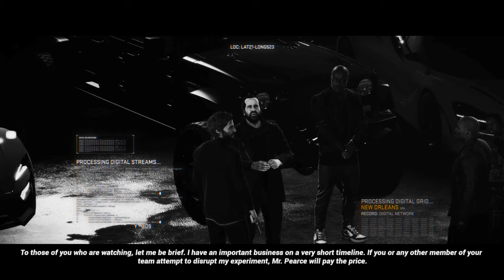Fast & Furious Crossroads Gameplay